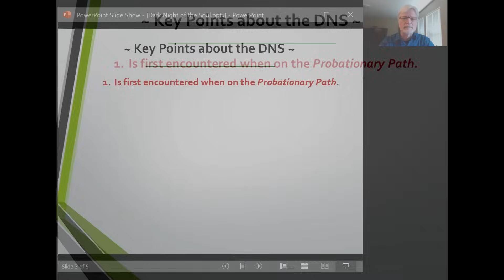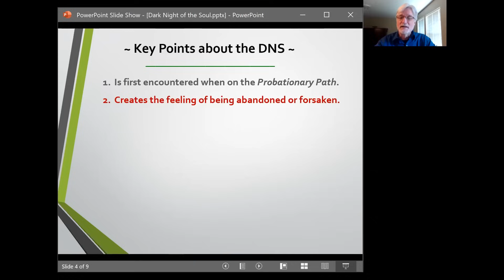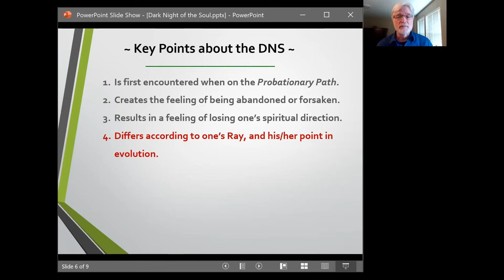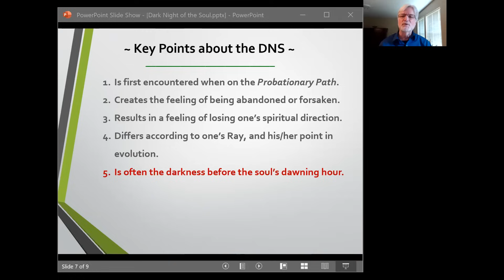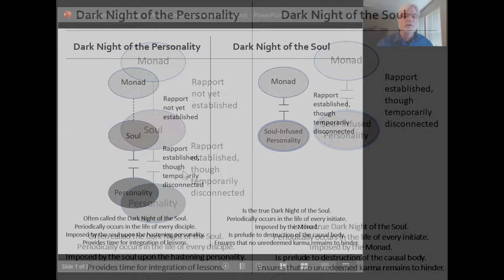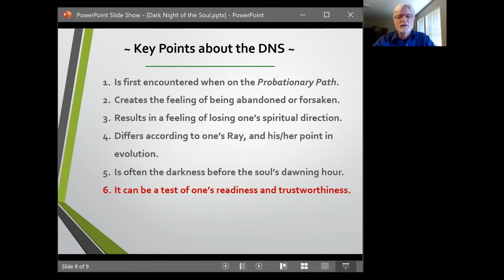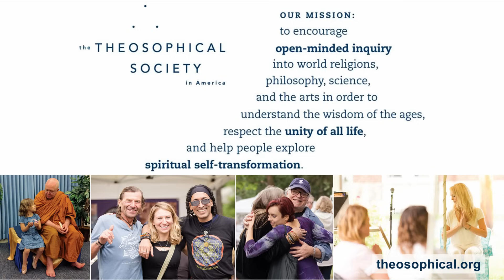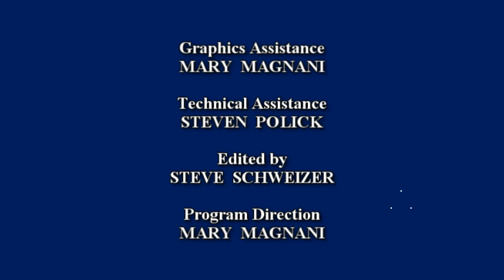William Meader: The Dark Night of the Soul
At various stages of development, a sense of inner blindness emerges. This Dark Night of the Soul is an inescapable event when walking the spiritual path. When strong, it leads to the feeling that God has abandoned us. Yet in truth, it is a darkness that emerges before the soul’s dawning hour. In this presentation, William Meader will show how spiritual blindness is a prelude to greater light, as well as the processes that can be used to lift the “veils of illusion” that give rise to this blindness. Presented on April 30, 2020.

Books:
Shine Forth: The Soul's Magical Destiny